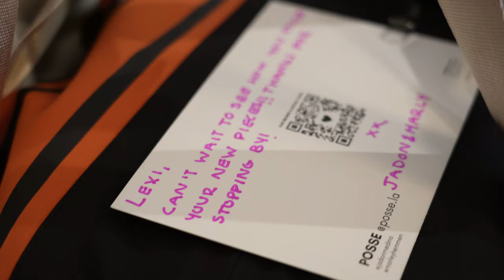VLOG: Come Shopping w Me, Talentless Collab & Night w Friends